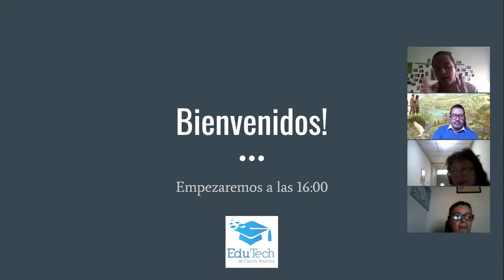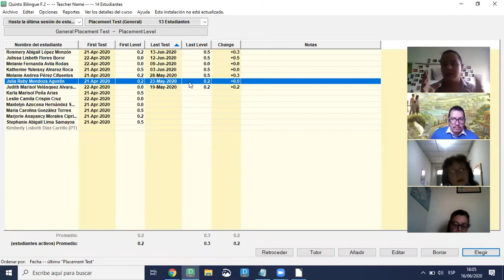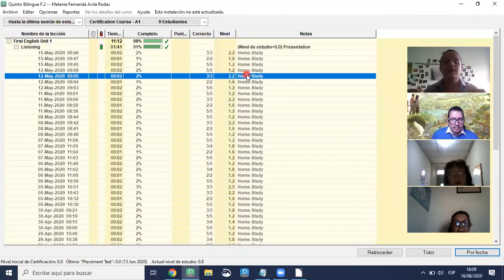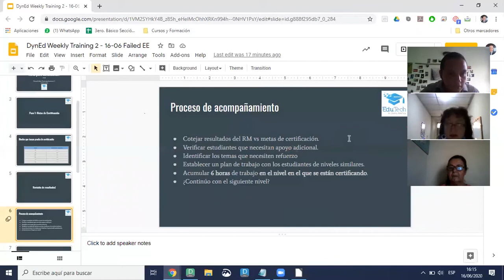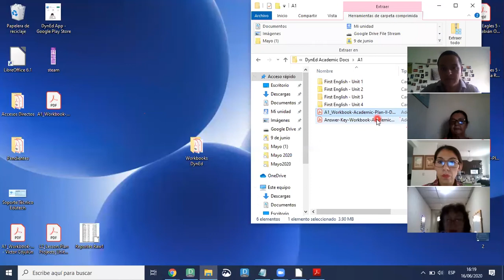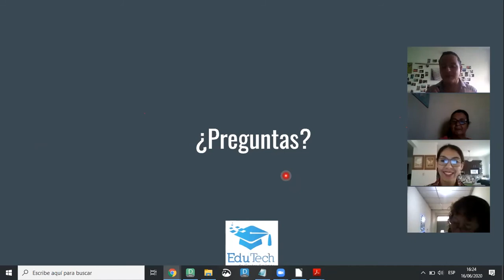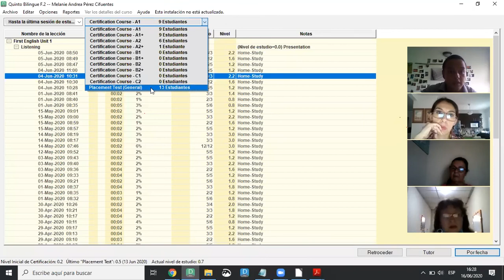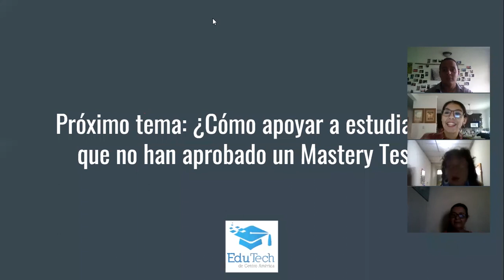Mini Training DynEd